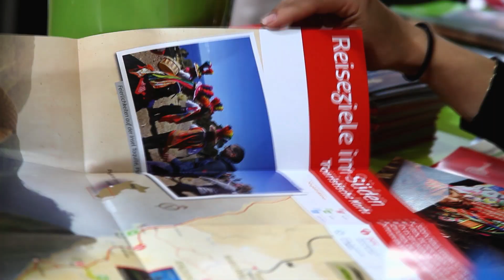ITB 2013 - Stand Perú